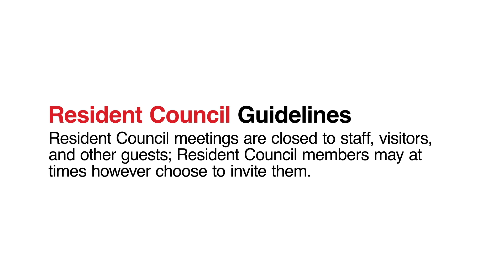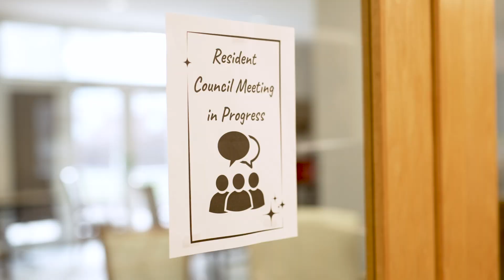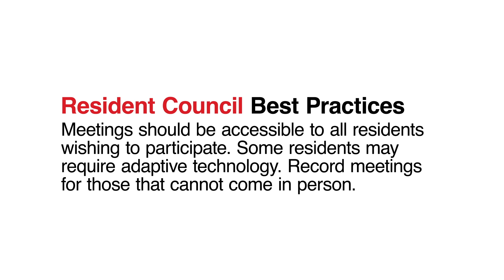What is a Resident Council and why are they important?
Learn about the importance of Resident Councils in improving the quality of life and care for residents in Connecticut's nursing homes and long-term care facilities. The Connecticut Long-Term Care Ombudsman Program supports and educates residents on their rights and the benefits of Resident Councils. Discover how these councils provide a private space for residents to voice their concerns, influence decisions, and collaborate with staff for better outcomes. Hear from the president of a Resident Council and understand best practices for effective meetings. For more information about Resident Councils, visit ct.gov/LTCOP and go to the Resident and Family Councils page.